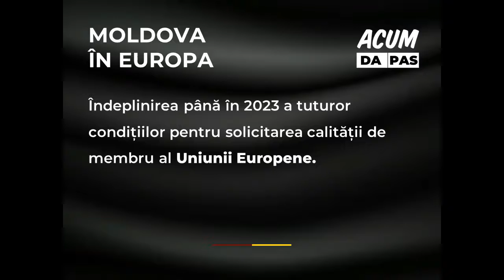Mihai Popșoi - angajamentul ACUM de îndeplinire a condițiilor de aderare la UE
Mihai Popșoi, Vicepreședinte PAS, în cadrul evenimentului de lansare a angajamentelor ACUM, despre angajamentul nostru cu privire la aderarea Republicii Moldova în marea familie europeană:
„Republica Moldova este prin definiție un stat european, iar năzuința legitimă a majorității cetățenilor Republicii Moldova a fost și rămâne aderarea la marea familie a țărilor europene.
Noi, partidele prodemocratice și eminamente proeuropene, flancate de cele mai luminate minți din societatea civilă și susținuți plenar de majoritatea cetățenilor acestei țări, avem determinarea de a elibera acest stat din ghearele uzurpatorilor, oligarhilor și profitorilor de tot soiul.”